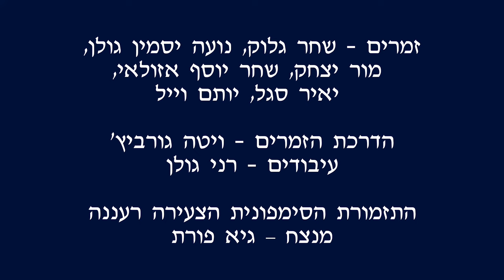התזמורת הסימפונית הצעירה & סולני מרכז המוסיקה - יש לי ציפור קטנה בלב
יש לי ציפור קטנה בלב
מילים: יוסי בנאי ויגאל בשן
לחן: יגאל בשן
ניצוח: גיא פורת
תיזמור: רני גולן
הדרכת זמרים: ויטה גורביץ
הנחייה: רינה כלף
הקלטה: ברק שרובסקי
מיקס, צילום ועריכה: פיליפ ברסקי

Yesh Li Tzipor Ktana Balev
Lyrics: Yossi Banai & Yigal Bashan
Composer: Yigal Bashan
Conductor: Guy Porat
Arrangment: Rani Golan
Vocal Coach: Vita Gurevich
Guidance: Rina Kalaf
Audio Recording: Barak Sharovsky
Audio Mixing, Video Production: Philipp Barsky

מרכז פיס למוסיקה רעננה
Raanana Music Center